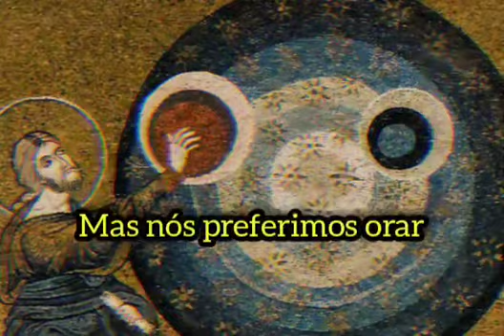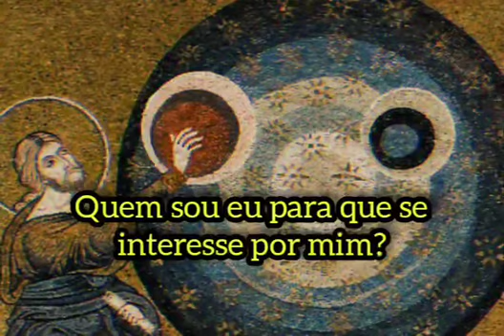Seventh Avenue - Infinite King (legendado)